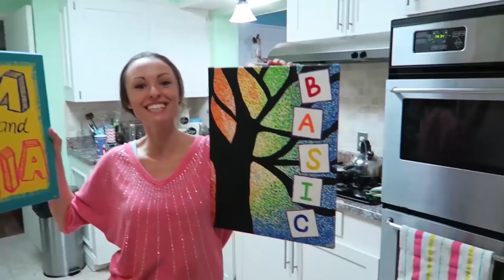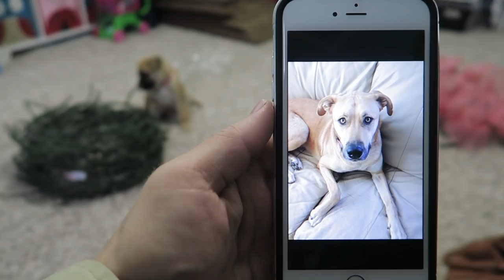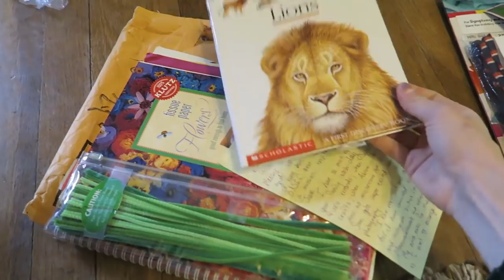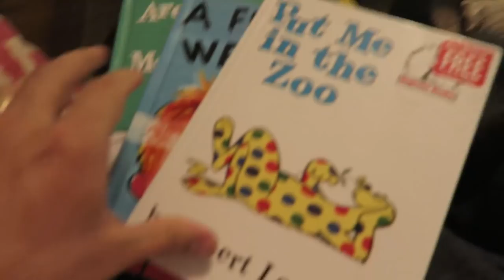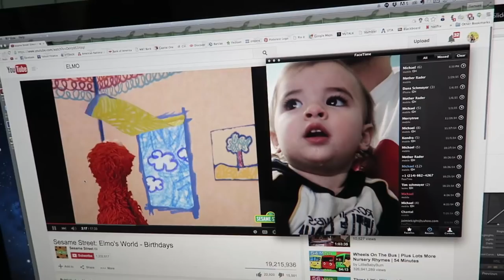BABY vs. PUPPY: TOWEL BATTLE! | Sam & Nia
Here you go: the most adorable battle you've ever seen. Baby vs. Puppy.

-OUR (Good Looking Parents) LIP-SYNCS-

Intro & outro song by Rapture Ruckus; In This Together